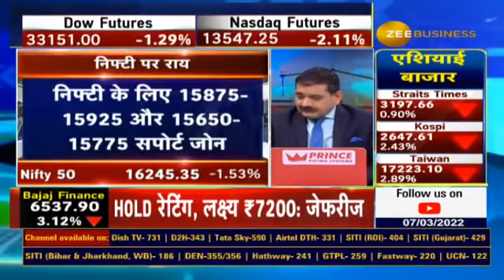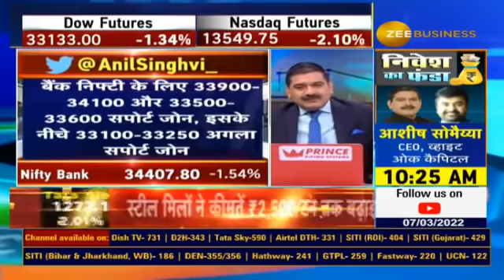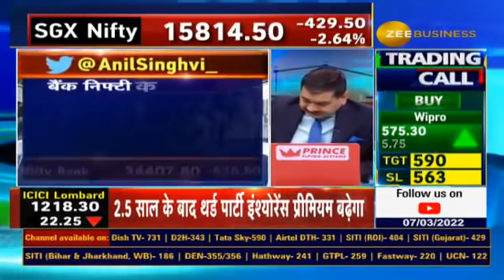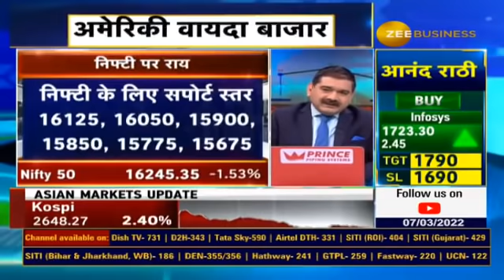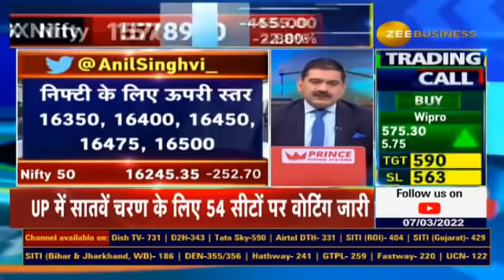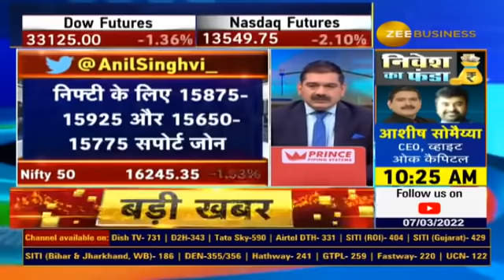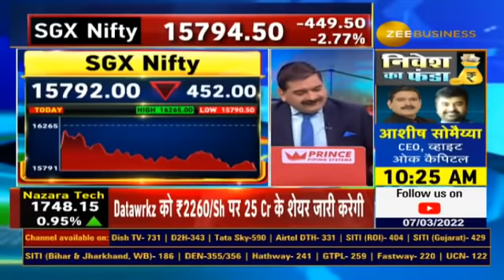Anil Singhvi reveals strategy for Nifty & Bank Nifty levels | buy sell level of nifty & bank nifty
Anil Singhvi reveals strategy for Nifty & Bank Nifty levels